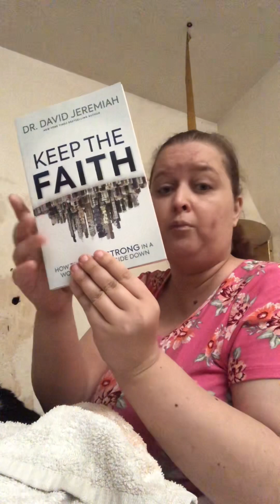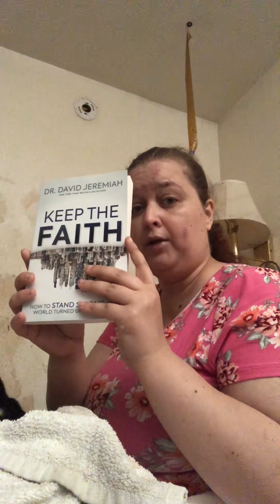GRWM plus an New Book Unboxing Video